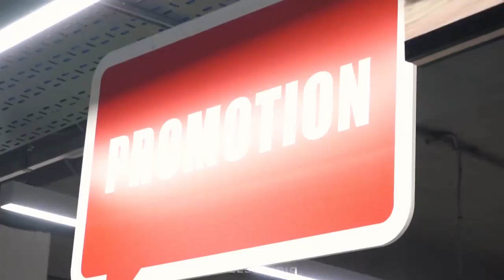SPAR mall of Faisalabad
At SPAR, we make sure that you get the high quality grocery and vegetable  products at the best rates all year. Visit SPAR at Mall of Faisalabad and get your grocery shopping done for the month.